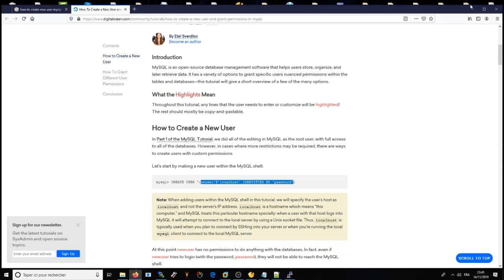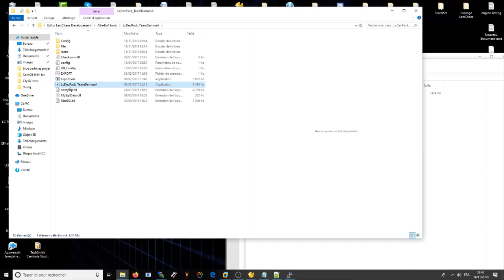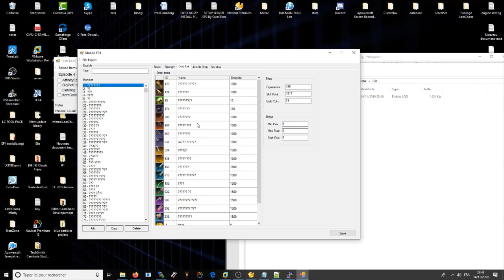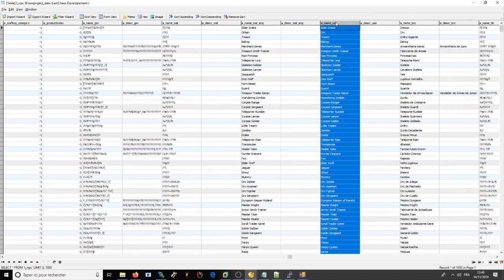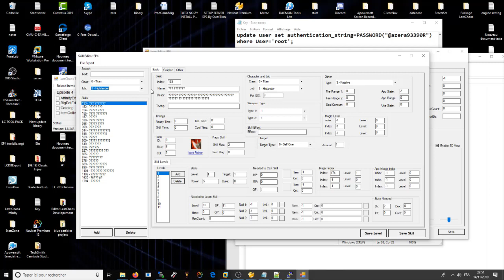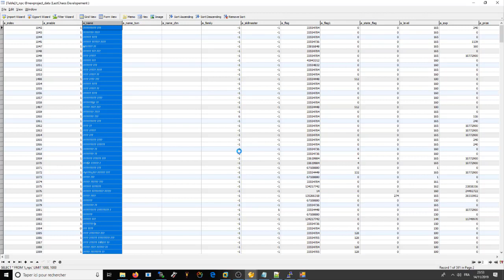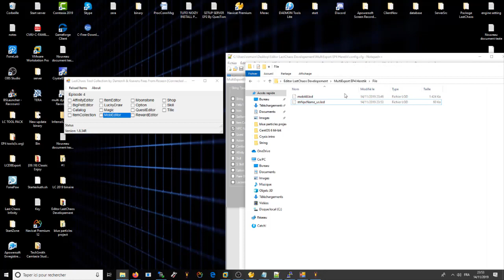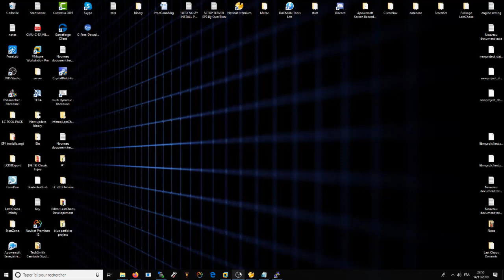Episode #4 Logiciel de developements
lien utilisé dans la vidéo